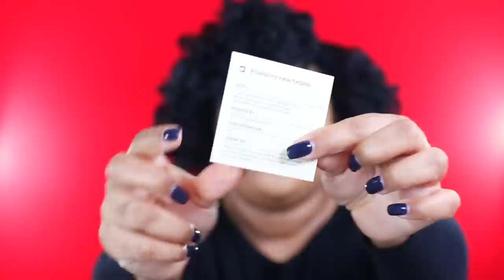I Really Want The Natural Hair Community To Stop Wasting My Damn Time in 2022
💙chapters
intro: 0:00
goal 1: 2:54
goal 2: 4:32
goal 3: 6:03
goal 4: 7:05
goal 5: 8:13
goal 6: 9:08
goal 7: 10:39
goal 8: 12:10

**equipment & editing software
canon 80d

*hair info*
last relaxer - dec 2010 (multiple cuts since then)
hair type - happy & nappy